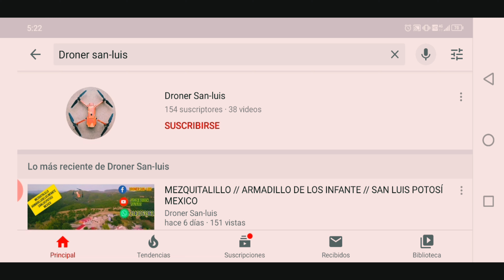LA CONCORDIA // ARMADILLO DE LOS INFANTE // SAN LUIS POTOSI MÉXICO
La Concordia Armadillo De Los Infante San Luis Potosi Mexico, una delas mejores comunidades mejores asentuadas que he visto párese una colonia del estado la verdad una comunidad muy horganisada sus calles sus casas muy bien situadas espero les guste este video de Corazón de parte de DRONER SAN-LUIS OJOS DESDE EL CIELO….
( Break The Barrier-Edgar Hopp )
( Lords And Ladies-Dream Cave )
( I Will Bleed For You-Reynard Seidel )
( When Tomorrow Comes-Jon Bjork )
MUSICA 🎧

Mavic pro
Mavic pro platinum
Mavic pro Alpine
Mavic air
Mavic mini
Mavic pro 2 zoom
Autel evo drone
Go pro hero black 7
DJI osmo acción camera